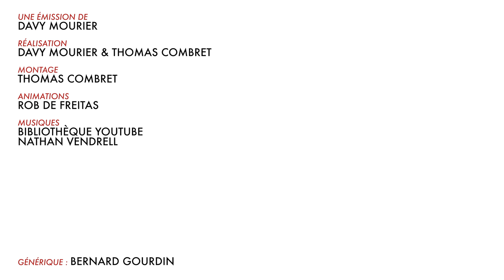BADNEWS #98 LES MEILLEURS PHOTOBOMBES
Merci à tous d'être une communautés de BADOUNETTE aussi active.

DONS Septembre

Elpicrastshiva Séjour-gagnant Damien namani Jennifer Da Carmo Maya Jeanmonod Erwanix Mr Pi Lordsagat Rafaela Ultimeathome Cyrielle_8 shabranigou Math X23 Damien B Exelsis Dei Alexie bray Bobby Pereira Christophe Pericard Raph 12 Cid Devil p_pair Thierry Lechevallier Fanny Ulrich G remydcf Marina SERAY Olivier toz1108 Harowana MysterJoke Kijusa Luke_Sky_Watcher IsilmÎ Morton Ichabod RÈmi SirPattes JeanMouloud Raptor Neuropsy Luyepii Scottzane -CÈCÈ- -Kint- SyphaÔwong Julie CHAINTRON Penther Pierre.P Charles MÈlangÈ Yoan Vendittelli Mylie_zolie Lord Yorwan SICK! Pelur ThÈodore florian etasse Joany Leprince tibeau69 Dr.Oops Tristan Ludovic Tibout ISKAN Cy Freytaw Solal Labat Bobor Alexis thelme Leryan Activia Vincent ZoÈ Ragasse YASC Films Justine Paul Anthony Tanak Sentrythemadman Isafesses Boucle denez Bloody_Loki Thomas Dame Andine Tassatux Gilom MARCHAL SuperNounours Sarafan fabre RÈmyV Antoine Gervais ChloÈ Tintin120 Halbeu Gikujo Dae31 Adrian dazerkil Division-par-zero Arnaud Boisgard Satyre FranÁois 6PO TanBa Kin K13b3r legrandnain Testudo ellda Bananebleue Lychaos Kyne Seb_Balbine Vincent Agathe Nekojita Nabihime An1hl4t0r norbertlegourou chacha JoeHell Marge Stanislas Andre Gros karotch Halone Wolfkhan Flan-Lemou Kuentan yopox Xav Desmero _dav_ Ramana touch Elgourdino plastic270 Joachim Vanoni Florent Vdga Vincent Benou Florent Bouhey versgui Brice gladarius tokyis Joce lalmeras QuiPhenix Ralouf Nussss Bigoudi88 Bophie Slaise elina Meyvi g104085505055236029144 Nek Philopoulpe CuteLittleWhale Pauline Bloom Matt & Laurie La Beatrie Ardechoo ben thedayymon Guillaume KÈvin Marty G . T . Adanorm Tym Yannoo Cort-X- Adcaelo ChloÈ AG Wolf enstein TomTom nieub Namae Jerem S. NÈlio Vasconcelos Oliboy50 frankman1995 daone FRANCOISPEF Cliko Ced_Lec Vanny Golden Dwarf Kiliak Grollbe Charles-Elie Leroy Olyn Pyrrhos Dauvet Kaoane Zarkheim Thomas BRISET Siyah Adrien kyusan CimleaK Natosan artart78 jacques kramp pc0mb0 FranÁois Bertrand Morlockq Jean-Marie Arondel e